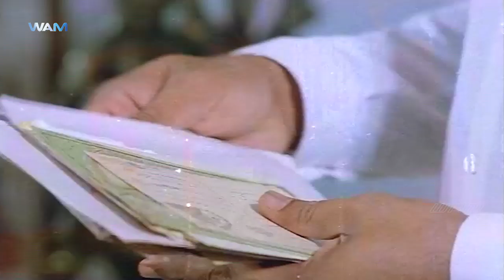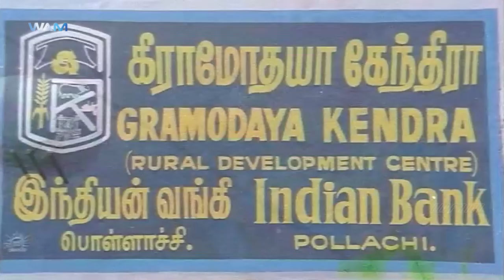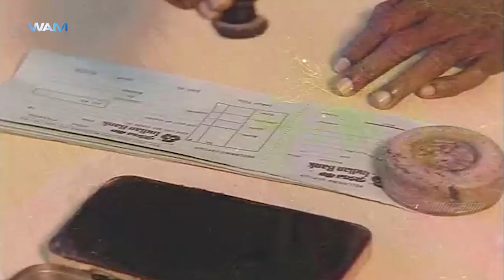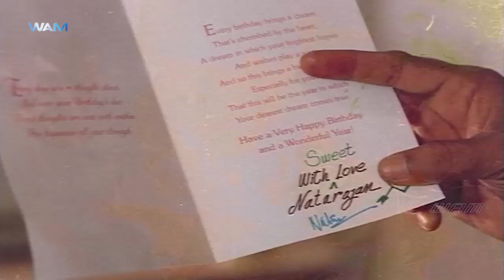Raja Saves his Friends | Mounam Sammadham Movie Scenes | Mammootty | Amala | Nagesh | YG Mahendra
Watch how Raja saves his Friends from MounamSammadham Tamil movie on WAMIndia Tamil.

Mounam Sammadham is a 1990 Tamil legal thriller film directed by K. Madhu. The film stars Mammootty (in his Tamil film debut) and Amala. The music was composed by Ilaiyaraaja.